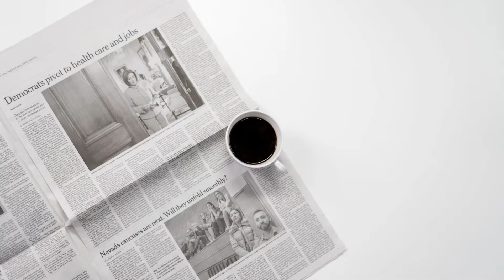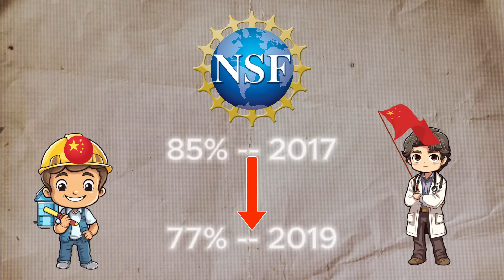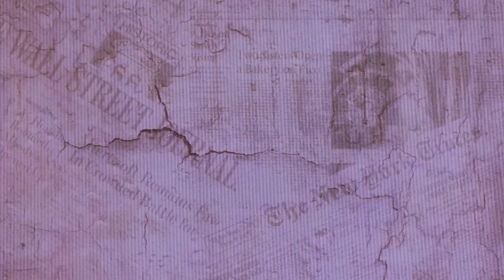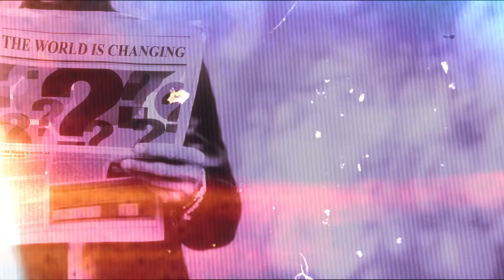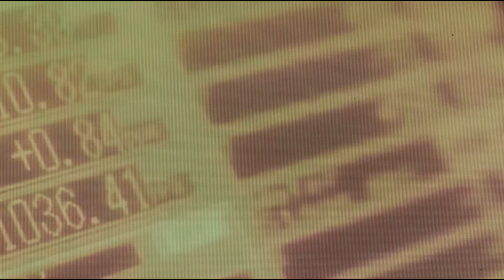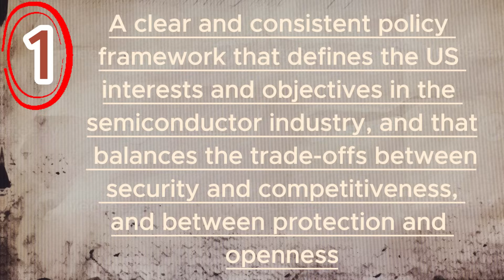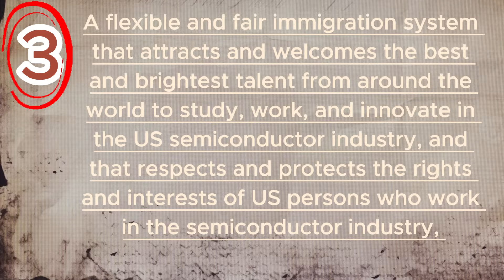This is HOW and WHY China is closing the gap with the US in the semiconductor race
The semiconductor industry is at the heart of the technological rivalry between the US and China. The US is trying to maintain its edge by investing in chip manufacturing and limiting China’s access to advanced technology. But China is not giving up. It is making rapid progress in chip production and attracting global talent to its shores. The Biden administration needs to rethink its strategy to address the challenge posed by China’s rise in the semiconductor sector.